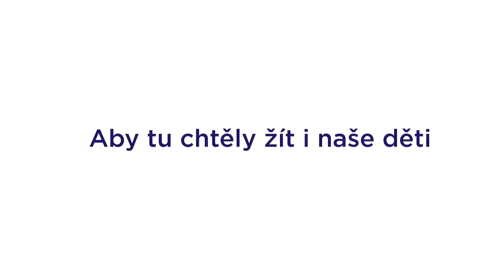Důstojné stáří pro seniory říká Jaroslava Jermanová ANO bude líp